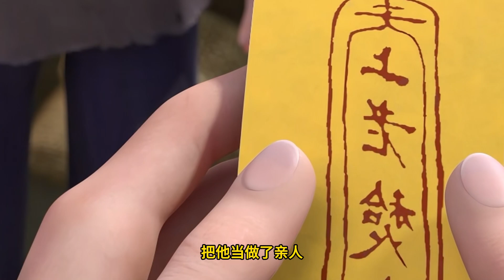Legend of Xianwu EP178 仙武传 第178集